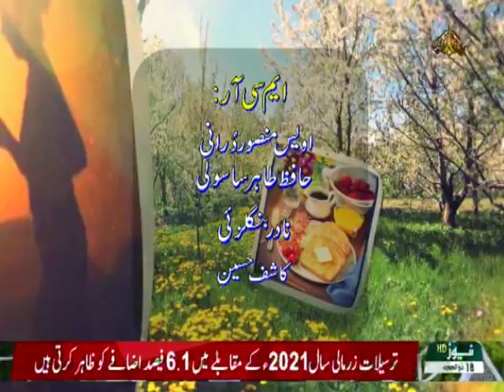6 November 2022